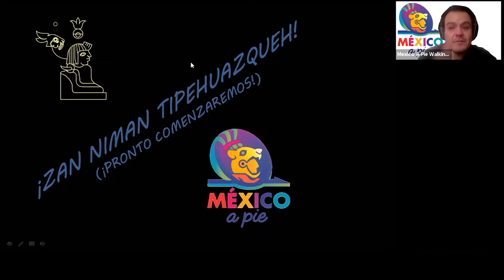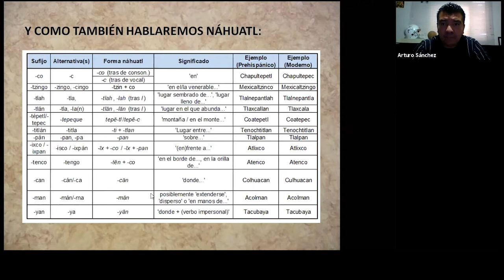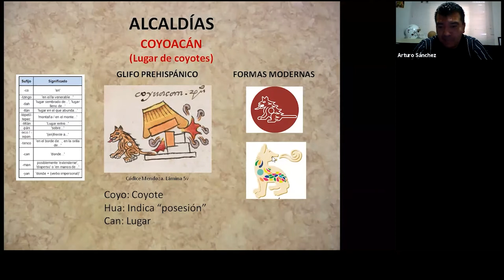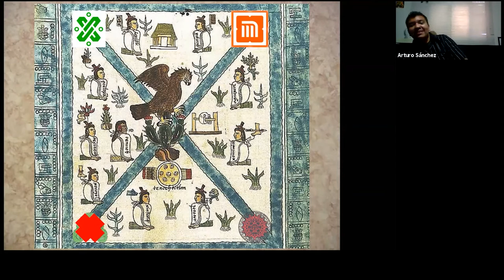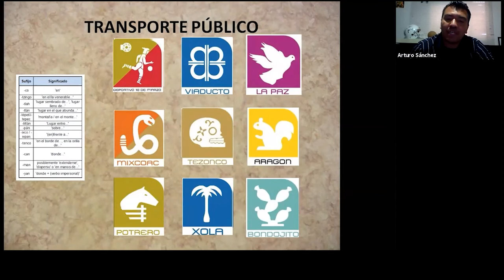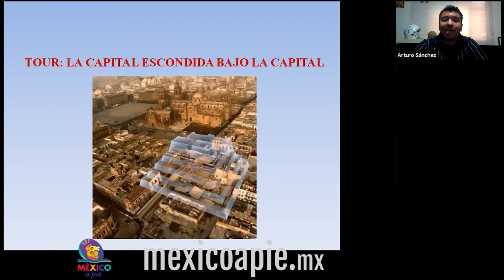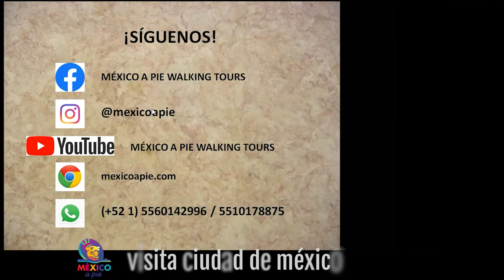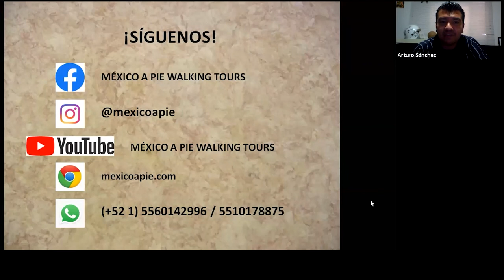Iconografía Prehispánica: Geografía Nahuatl de la CDMX | Pláticas a Distancia E04 en vivo vía zoom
PLÁTICAS A DISTANCIA es un proyecto de México a Pie Walking Tours & Travel Experiencies.
La plática comienza en el minuto: 3:05
Somos una compañía dedicada al turismo con base en Ciudad de México. Lo más importante para nosotros es transmitir el Patrimonio Cultural a todas las personas que visitan México. A causa de la pandemia en 2020, nos vimos en la necesidad de buscar nuevos canales para conectar con todas las personas interesadas en México, y de paso, conocer y aprender nuevas cosas.
TU DONATIVO ES VOLUNTARIO. Cualquier cantidad nos ayuda de gran manera, y los agradecemos mucho.
Estas grabaciones se realizaron en vivo vía Zoom, y se transmiten en vivo nuevos temas, todos los sábados a las 5 de la tarde (hora de la Ciudad de México), con nuevos y distintos temas, siempre con la información sustentada y buscando dar a conocer el patrimonio de México.
VERIFICA EL CALENDARIO DE LAS PLATICAS A DISTANCIA EN VIVO: mexicoapie.mx/platicas-a-distancia
Iconografía Prehispánica: Geografía Náhuatl de la Ciudad de México | T01E04 | Evento en vivo vía Zoom del 27 de junio de 2020.
Arturo:
Andrés:
Si vienes a México, contáctanos y te ayudamos a con tu visita. Somos México a Pie Walking Tours; somos gente local y guías certificados. Somos la mejor compañía de tours privados en Ciudad de México (según las opiniones de los viajeros en TripAdvisor).
We are Mexico a Pie Walking Tours; we are local people and certified guides. We are the best private tour company in Mexico City (according to travelers’ opinions in TripAdvisor).